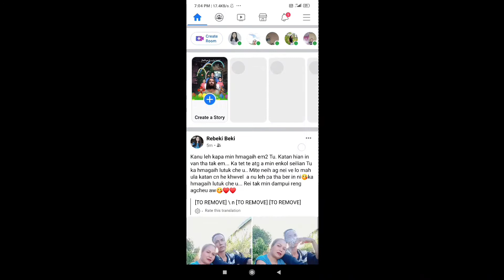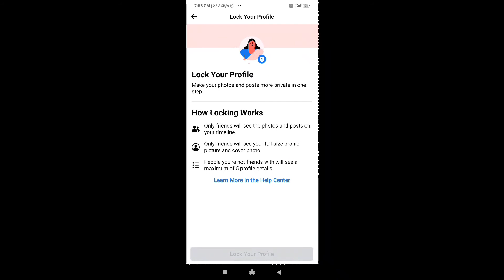Facebook Profile Lock dan